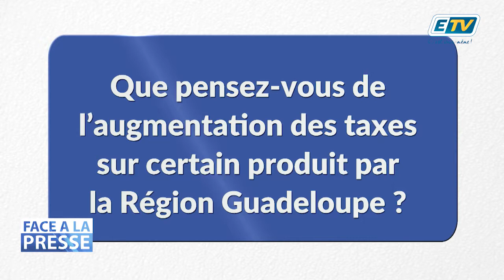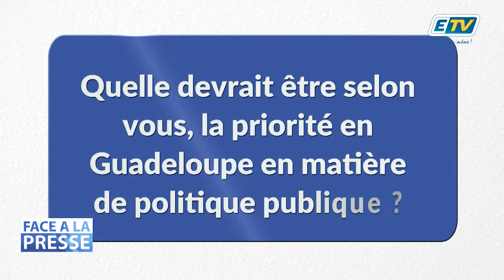Face à la presse avec Patrick VIAL-COLLET - Partie 2